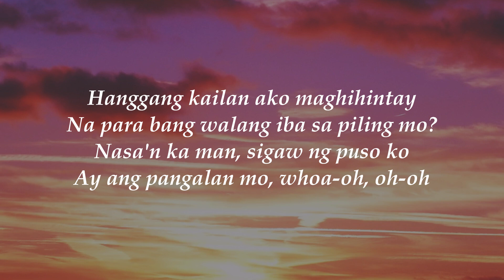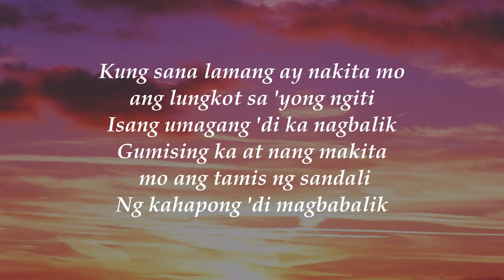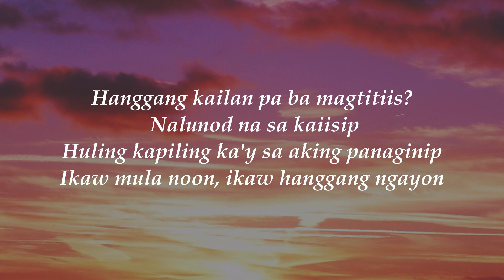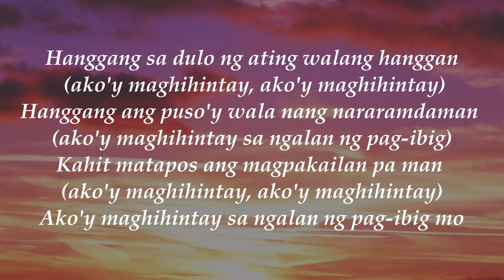December Avenue - Sa Ngalan Ng Pag Ibig Lyrics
The brand new single from December Avenue released 04/07/19 under Tower of Doom Music.

Sa Ngalan Ng Pag-Ibig is also part of the official soundtrack of the movie "Tayo Sa Huling Buwan Ng Taon."

Check out December Avenue's Facebook page and get the latest updates on their upcoming events and releases.

decemberavenue official channel is at the end of this video.

MESSAGE TO THE SONG OWNER:

If you have any feedback or recommendations regarding this music that you own on my channel, kindly let me know. I greatly appreciate it.